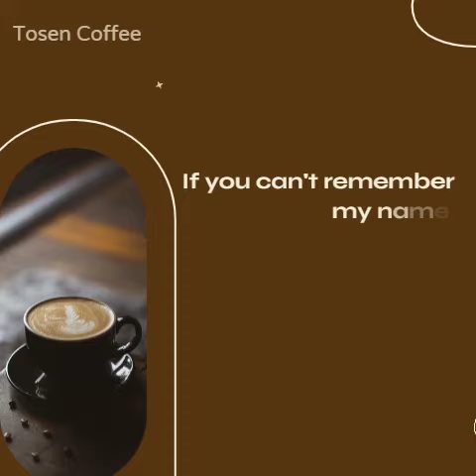Tosen Coffee Authentic Gayo Coffee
TOSEN COFFEE menyediakan kopi organik dari jenis arabika dan robusta baik itu berupa greenbean, roasting dan bubuk kopi.
Ngopi itu soal RASA..
Tiap level roasting memiliki rasa yang berbeda..
Mulai dari rasa asam hingga yang pahit..
So, Pilih level roasting sesuai selera yaa.